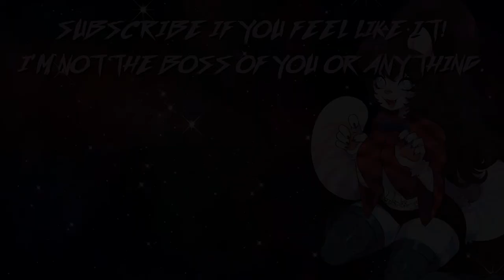screw Cyberpunk, play Shadowrun | 1 | SHADOWRUN: HONG KONG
You can get the Shadowrun Trilogy on Steam right dang now!
(Or you could also just buy Shadowrun: Hong Kong, I guess. That's cool too.)